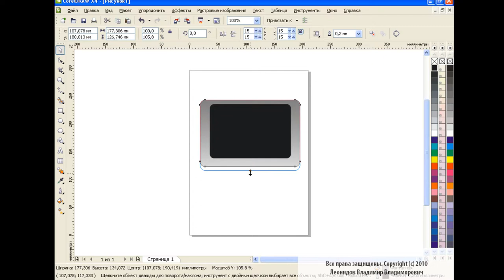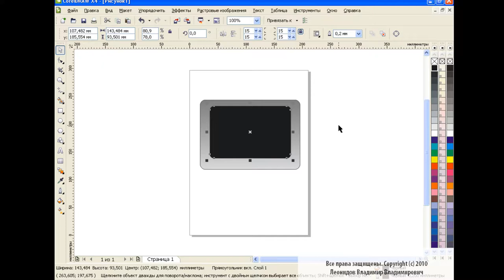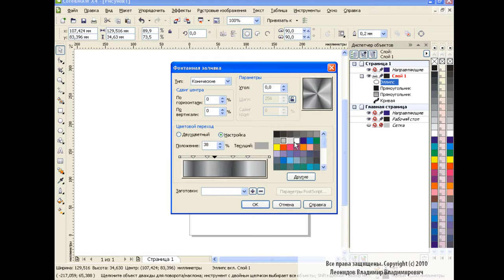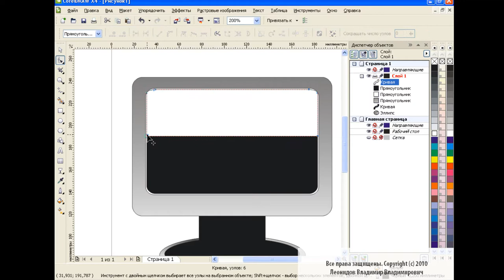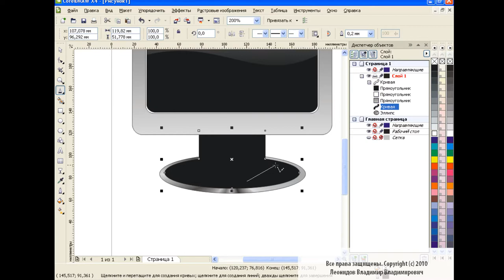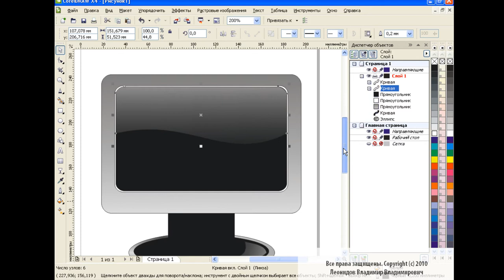How to draw a monitor in Corel Draw